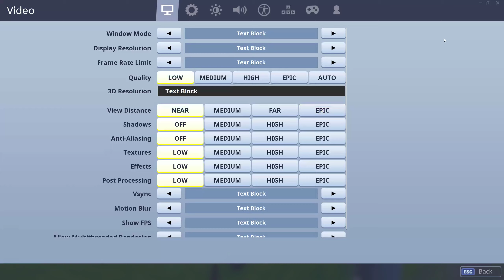Fortbyte 21 Found inside a metal llama building: Location Fortnite Battle Royale Season 9